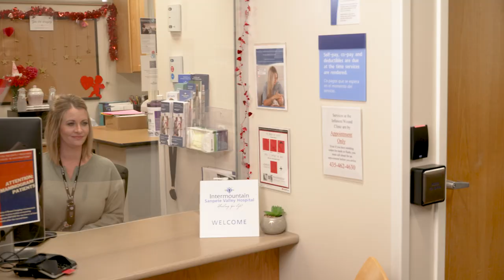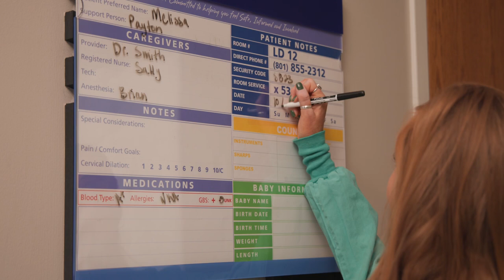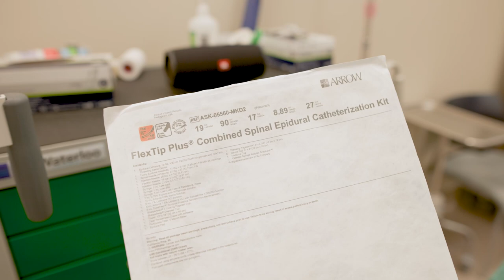Tour de parto y parto del Sanpete Valley Hospital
Lo invitamos a realizar un recorrido virtual por nuestro centro de maternidad en Hospital de Sanpete Valley, que incluye salas de parto, salas de posparto, guardería y más.